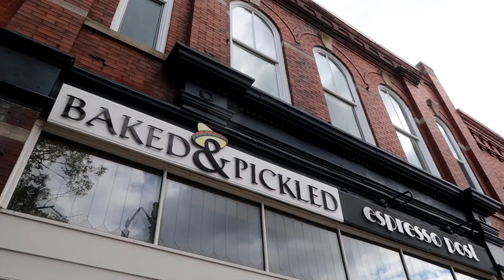Cottage adventures in Collingwood | Wasaga Beach ! || Family Vlog Canada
Lots of adventures over the weekend at a friends family cottage in Wasaga Beach! Hiking, cooking, swimming, coffees...what's better!